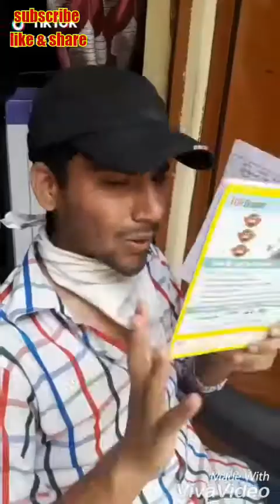The most populr musically videos of sep 2018